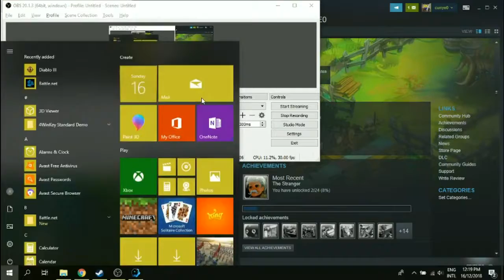Bastion episode one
making up for 4 weeks of no uploads